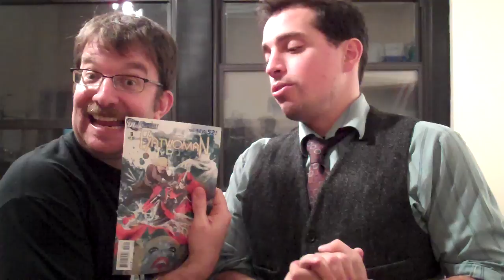Batwoman, Spider-Man, & The Unwritten - Reviews!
Pete and Justin review The Avenging Spider-Man #1, The Unwritten #31 and Batwoman #3. Leave us some comments gang!